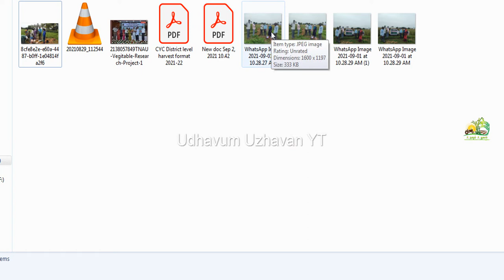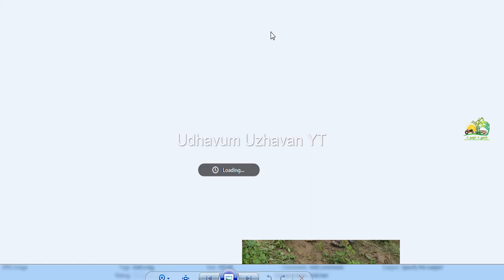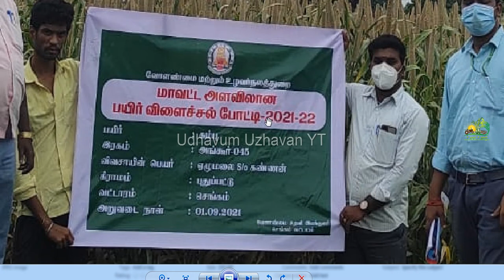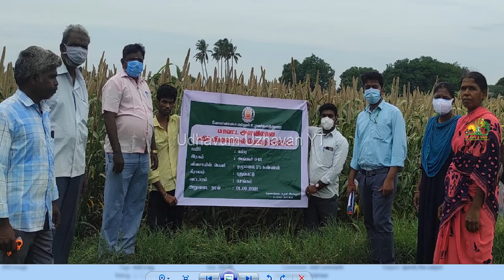மாவட்ட அளவிலான பயிர் விளைச்சல் போட்டிக்கு விண்ணப்பிப்பது || CYC-Crop Yield Competition how to Apply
மாவட்ட அளவிலான பயிர் விளைச்சல் போட்டிக்கு விண்ணப்பிப்பது

Applying for District Level Crop Yield Competition
 CYC-Crop Yield Competition
Tiruvannamalai District Level Crop Yield Competition